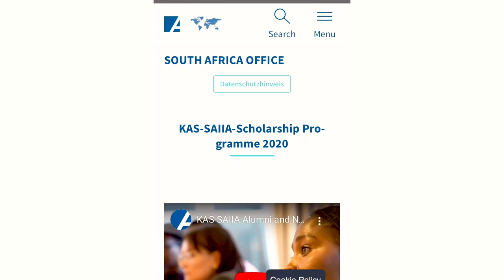KAS-SAIIA Scholarship Promotion Video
The KAS-SAIIA Scholarship Programme offers you financial stability, while working for SAIIA at the same time.